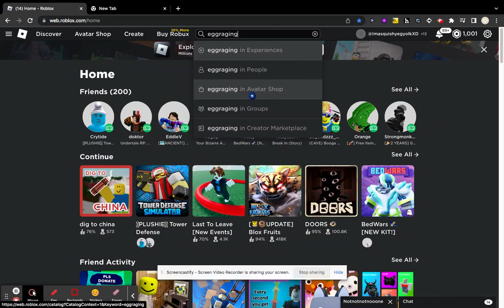MY FIRST LIMITED ITEM IN ROBLOX :D (its cheap)